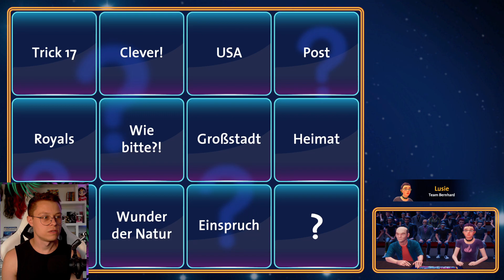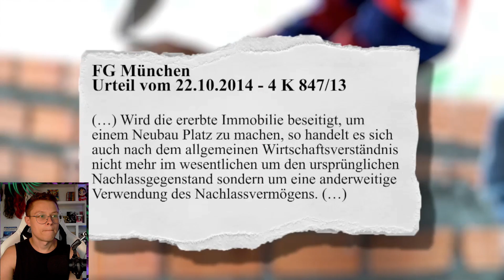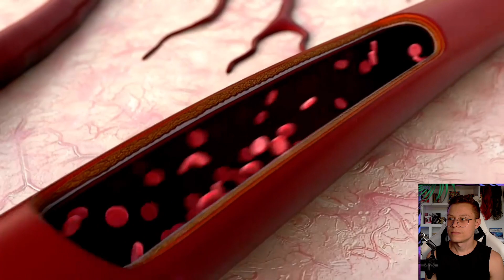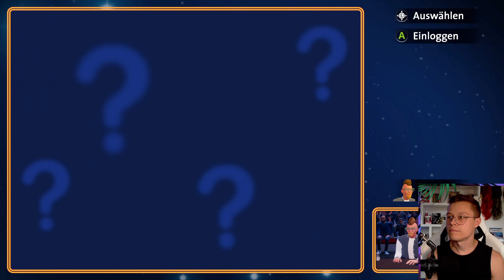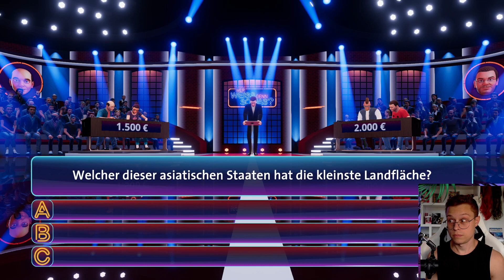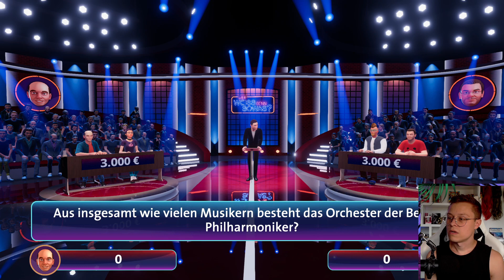Das Geheimnis des Königs! - Wer weiss denn sowas? Das 3. Spiel #08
"Wer weiss denn sowas? Das 3. Spiel" Nintendo Switch // PC (Steam)